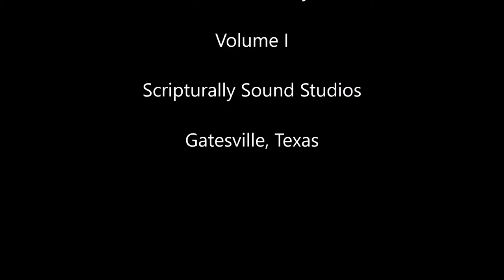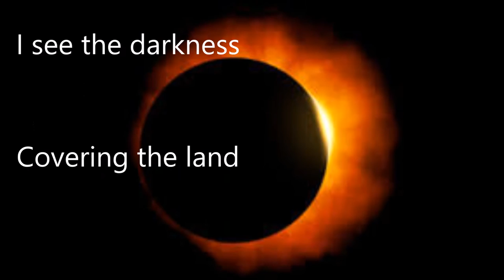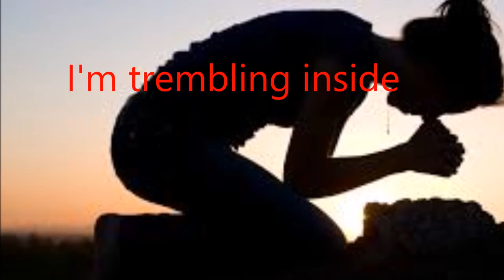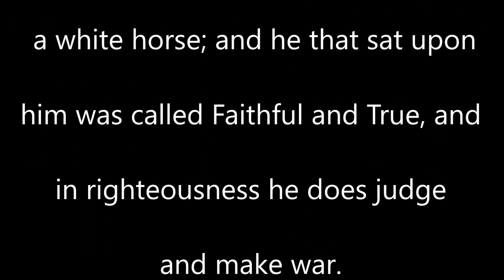It's Time To Ride